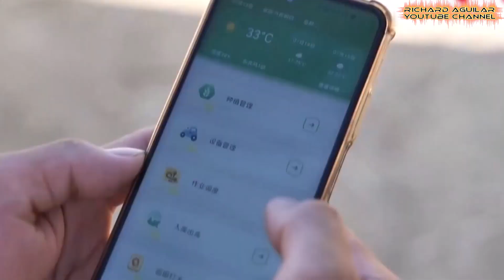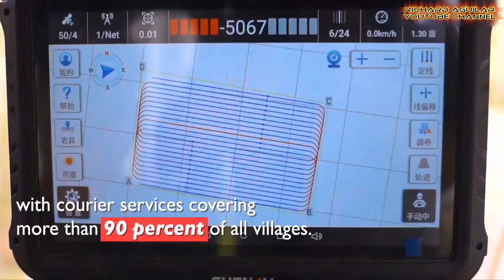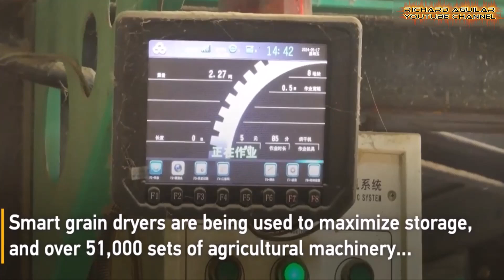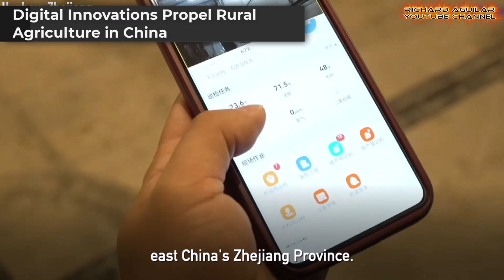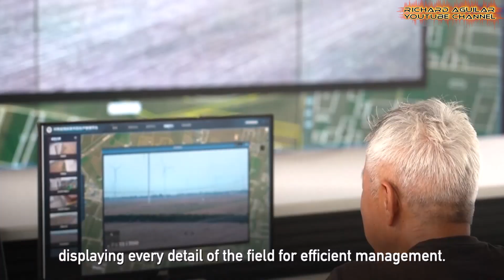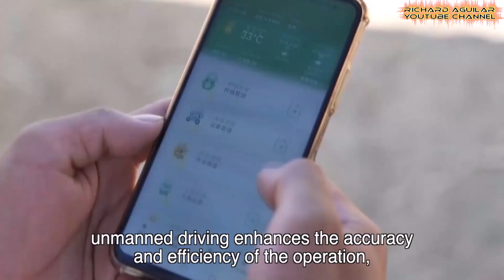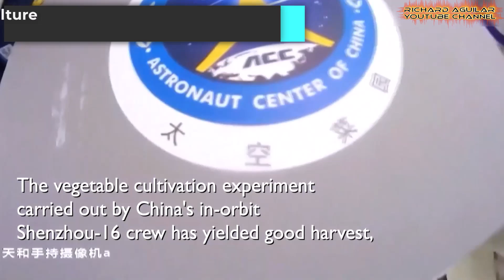CHINA'S NEW FARMING TECHNOLOGY: New Crop Production System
China’s new farming technology is changing the game in agriculture. Dive in to see how smart farming, precision techniques, and AI are revolutionizing food production for the future.